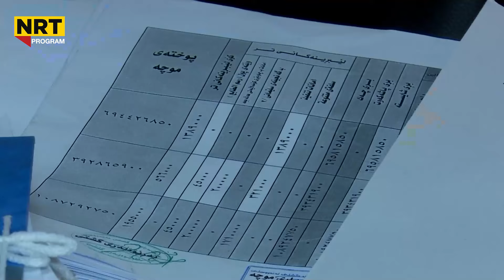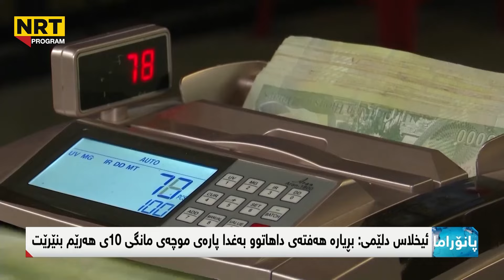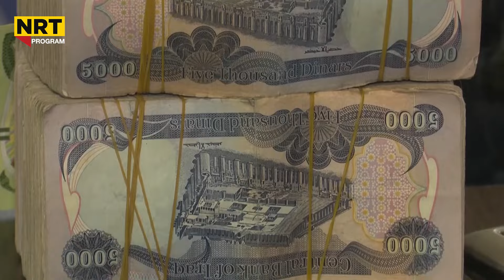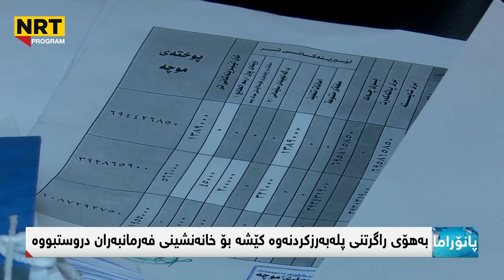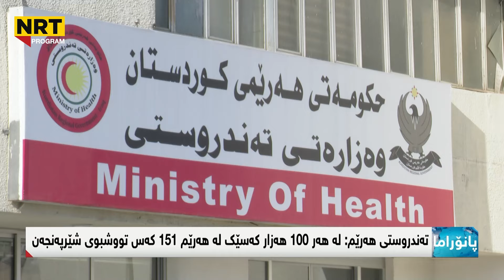پانۆراما - کەشناسی هۆشداری دەدات،شەپۆلی باران بارین هەرێم دەگرێتەوە